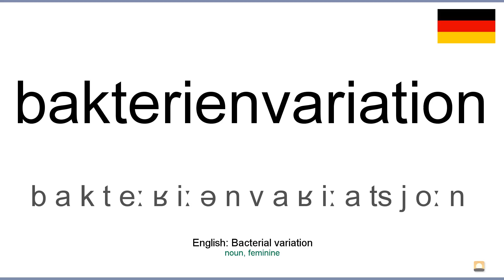How to pronounce: Bakterienvariation (German)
How to pronounce bakterienvariation in german
Wie bakterienvariation ausgesprochen Deutsch
Die deutsch aussprache von dem wort bakterienvariation.
Cómo pronunciar bakterienvariation en aleman
Comment prononcer bakterienvariation en allemand
Come pronunciare bakterienvariation in tedesco